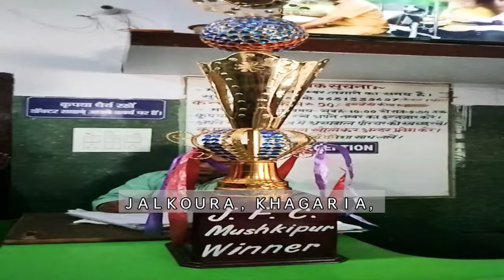How To Create YouTube channel MY NEW VIDEO AND YOUTUBE CHANNEL AND 🫀 ❤️‍🔥 NEW JALKOURA KHAGARIYA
MY NEW VIDEO AND YOUTUBE CHANNEL AND 🫀 ❤️‍🔥 NEW JALKOURA KHAGARIYA BIHAR 851204
my Instagram 🆔 I'd @sajid_akhtar_its
✨ 🤍 NMCH HOSPITAL JALKOURAQ ROAD TO ✨
My YouTube video and public ID